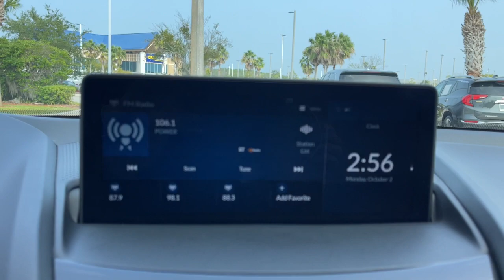2020 Acura RDX Jacksonville, Orange Park, St Augustine, Daytona, Gainesville, FL PLL010133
White Used 2020 Acura RDX Base available in Jacksonville, Florida at Duval Acura. Servicing the Orange Park, St Augustine, Daytona, Gainesville, Area.

Duval Acura
11225 Atlantic Blvd

This 2020 Acura RDX in White features Automatic temperature control Exterior Parking Camera Rear Front dual zone A/C Memory seat Power windows Remote keyless entry Steering wheel mounted audio controls 4.17 Axle Ratio 4-Wheel Disc Brakes 9 Speakers ABS brakes Air Conditioning Alloy wheels AM/FM radio: SiriusXM Apple CarPlay Auto High-beam Headlights Auto-dimming Rear-View mirror Brake assist Bumpers: body-color Compass Delay-off headlights Driver door bin Driver vanity mirror Dual front impact airbags Dual front side impact airbags Electronic Stability Control Emergency communication system: AcuraLink Four wheel independent suspension Front anti-roll bar Front Bucket Seats Front Center Armrest Front reading lights Fully automatic headlights Garage door transmitter: HomeLink Heated door mirrors Heated front seats Heated Front Sport Seats Illuminated entry Knee airbag Lane departure: Lane Keeping Assist System (LKAS) active Leatherette-Trimmed Interior Low tire pressure warning Occupant sensing airbag Outside temperature display Overhead airbag Overhead console Panic alarm Passenger door bin Passenger vanity mirror Power door mirrors Power driver seat Power Liftgate Power moonroof Power passenger seat Power steering Radio data system Radio: Acura Premium Audio System Rear anti-roll bar Rear reading lights Rear seat center armrest Rear window defroster Rear window wiper Security system Speed control Speed-sensing steering Split folding rear seat Spoiler Tachometer Telescoping steering wheel Tilt steering wheel Traction control Trip computer Turn signal indicator mirrors Variably intermittent wipers and Wheels: 19 x 8 Glitter Silver Multi-Spoke: Certified. Precision Certified Details:* 182 Point Inspection* Warranty Deductible: $0* 1st scheduled maintenance Complimentary 3-month AcuraLink trial Complimentary 3-month SiriusXM Radio Service. Includes Trip Interruption Rental Vehicle Reimbursement and Concierge Service* Limited Warranty: 24 Month/100000 Mile (whichever comes first) after new car warranty expires or from certified purchase date* Vehicle History* Powertrain Limited Warranty: 84 Month/100000 Mile (whichever comes first) from original in-service date* Transferable Warranty* Roadside AssistanceFWDBluetooth Rear View Camera 5 Day Money Back Guarantee*** See Dealer for Details FREE Car Washes for Life COMMISSION FREE SALES PEOPLE Acura Certified 1st Oil Change is FREE Leather Seating Sunroof Keyless-Go Power Seats Clean Vehicle History Automatic temperature control Exterior Parking Camera Rear Front dual zone A/C Memory seat Power windows Remote keyless entry Steering wheel mounted audio controls.22/28 City/Highway MPGThis unit is Precision Certified by our factory trained technicians which includes a Limited Warranty a 24 months or 100000 miles Non-Powertrain coverage a 7-Year/100000 total odometer Powertrain Coverage and First Scheduled Maintenance on us. Buy Preowned with Confidence at Duval Acura. Prices are plus tax tag title $298 Electronic Filing Fee and dealer pre-delivery service fee in the amount of $899 which charge represents cost and profit to the dealer for items such as cleaning inspecting and adjusting new and used vehicles and preparing documents related to the sale.